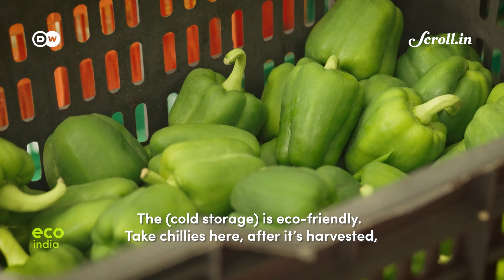Eco India: Why decentralised renewable energy is key to India's long-term development goals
Decentralized renewable energy (DRE) projects can help meet small-scale rural energy needs in an affordable, reliable, and carbon-neutral manner. In India the sector has massive potential - but is it being adequately tapped?

Credits:
Supervising Producer & Voiceover: Nooshin Mowla
Script and Field Producer: Jessica Goel
Video Editor: Richard Kujur
Associate Producer: Ipsita Basu
Director of Photography: Richard Kujur
Executive Producer: Sannuta Raghu